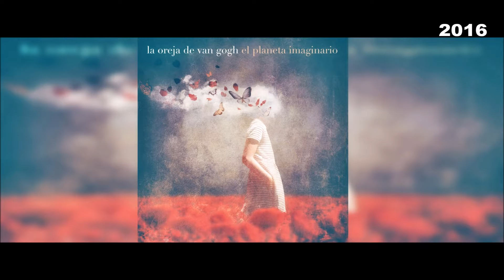306. La Oreja de Van Gogh - Diciembre (Audio)